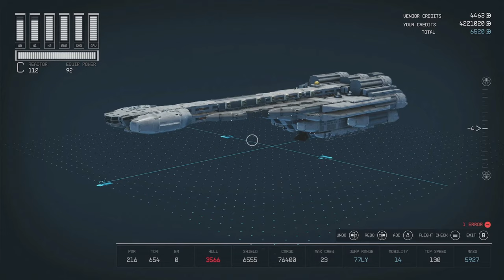Unveiling the Halcyon-inspired Masterpiece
Experience the unveiling of a Star Wars Halcyon-inspired masterpiece in this video. See the intricate details and craftsmanship of this stunning work of art come to life before your eyes!

Mods for this build are at creations-
Avontech Shipyards
Darkstar Astrodynamics
Inquisitor Star Trek Ship Modules
Matilija Aerospace
Matilija PDY patch
Derretech
Larger Ship Size Limit
ALL Ship Parts Unlocked
Better Ship Part Flips
Better Ship Part Snaps

CHAPTER GUIDE:
0:00 Exterior look
1:19 interior look
4:29 Build
19:23 Fly test